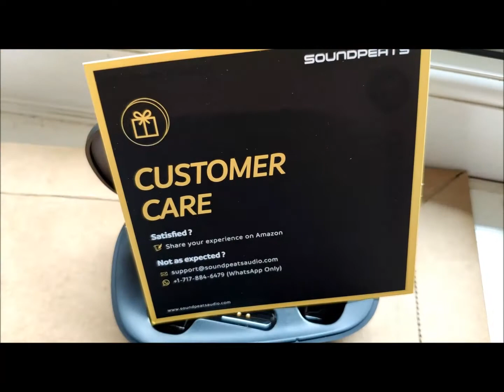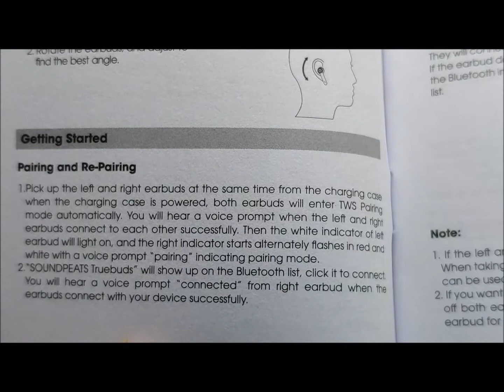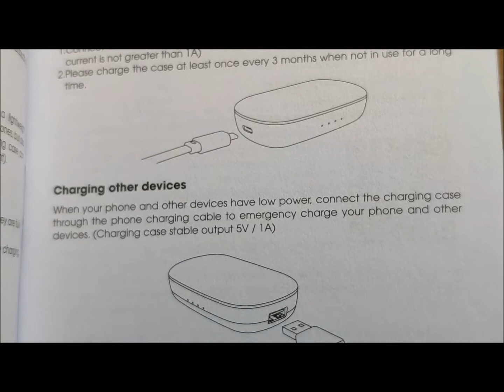SOUNDPEATS Truebuds - Gadget Explained Extended Unboxing